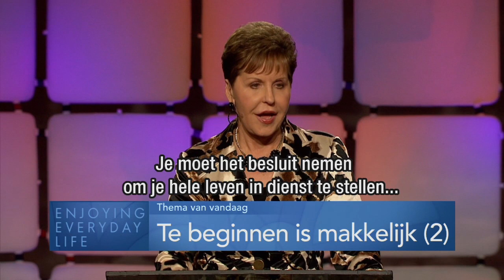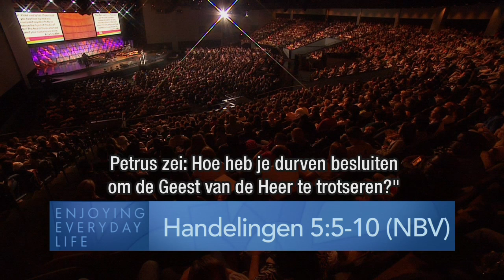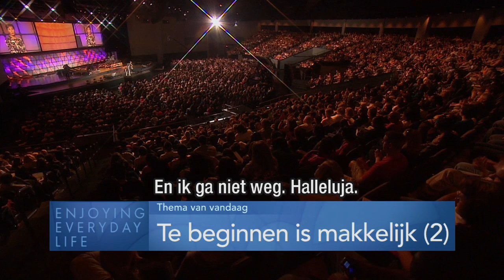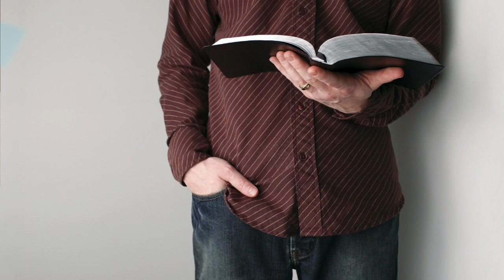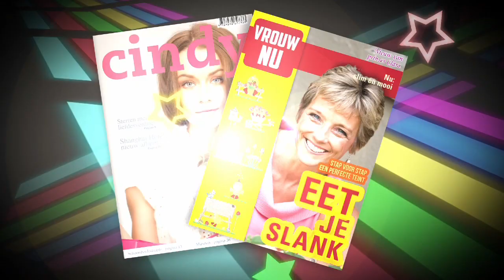Te beginnen is makkelijk (2) – Joyce Meyer – Karakter ontwikkelen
Neem vandaag opnieuw het besluit om God alles te geven en ervaar hoe jouw leven zichtbaar verandert.